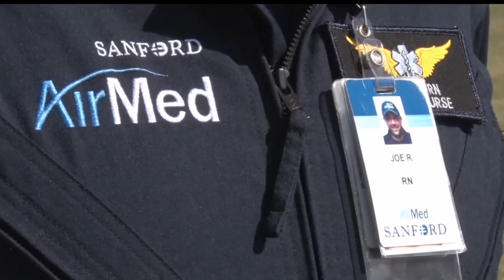Bemidji Woman Meets The Nurse That Helped Save Her Life